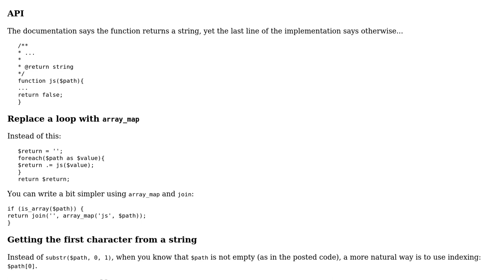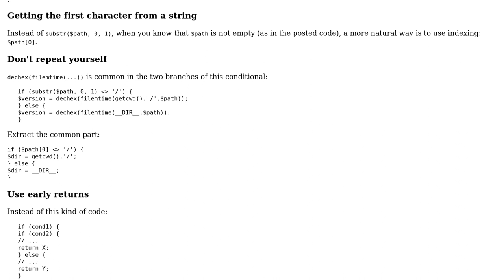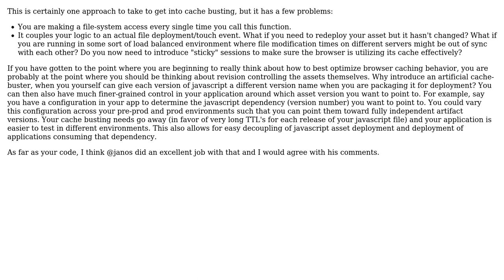Code Review: Get mod date to attach a version number to JS src script (2 Solutions!!)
Code Review: Get mod date to attach a version number to JS src script

With thanks & praise to God, and with thanks to the many people who have made this project possible! | Content (except music & images) licensed under CC BY-SA | Music | Images & others | With thanks to user Mike Brant user Jared Dunham user janos user Jamal and the Stack Exchange Network Trademarks are property of their respective owners. You are responsible for your own actions.